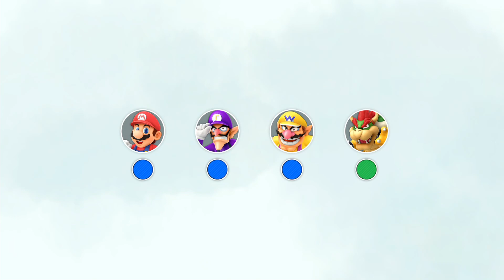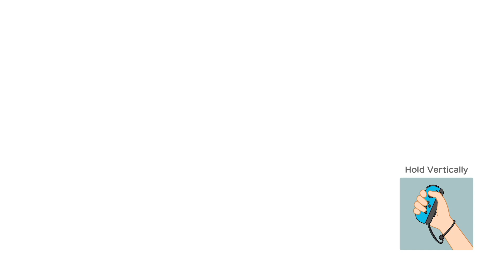Super Mario Party #94 Megafruit Paradise 10 turns (Wario Vs Waluigi Vs Bowser Vs Mario)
Megafruit Paradise 10 turns (Wario Vs Waluigi Vs Bowser Vs Mario) with Master Difficulty Gameplay.